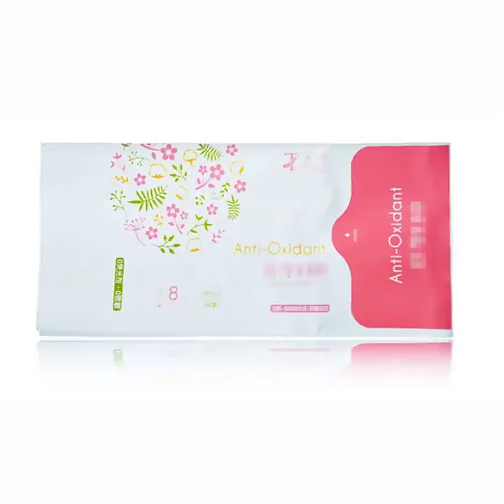Plastic Bag —— diaper/sanitary napkins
Packaging bags for hygiene product, baby diaper, adult diaper, sanitary napkins.